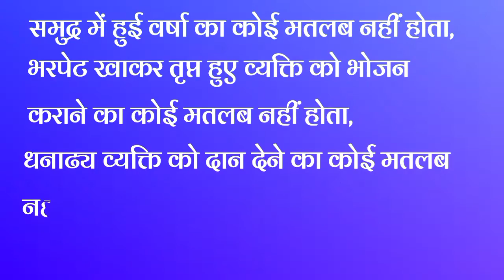संस्कृत श्लोक अर्थ सहित | Sanskrit Shlokas with meaning Easy way |19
सार्थक संस्कृत श्लोक
चाणक्य नीति द्वारा इस श्लोक में हर चीज का सही जगह पर सही उपयोग बताने की कोशिश की है।

Sanskrit Shlokas with meaning in Easy way to you enjoy your peaceful mornings 🙏

All content are originally created by me I.e Sangeeta Srivastava